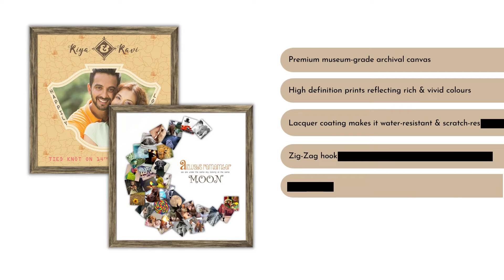ArtzFolio Designer & Personalized Photo Collage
Relive your memories with your beloved ones by ArtzFolio Personalized Photo collage collection

Price starting from just ₹899/- only

Key Features
- Make your favourite photos come out alive
- Premium museum-grade archival canvas
- High-definition prints reflecting rich & vivid colours
- Lacquer coating makes it water-resistant & scratch-resistant
- Zig-Zag hooks at the back-side for easy installation

100% CUSTOMIZATION AVAILABLE
MILLIONS OF DESIGNS WITH VARIED SIZES AVAILABLE